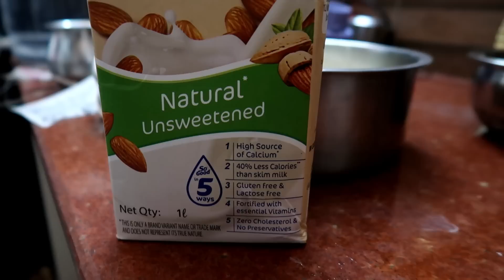தமிழ் VLOG!! புது Camera வாங்கியாச்சு 😍 | A Day In My Life | Casual DIML in Tamil | Aarthi Raman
in Today's video you guys can see a casual day in my life vlog. And i got a mew camera do watch this vlog to know more.I hope you all enjoy this vlog💛

VLOG!! I GOT A NEW CAMERA😍 | Casual DIML in Tamil | Aarthi Raman

audio credits
Song Lvne

Diclaimer :
This channel does not provide any professional advice
Any skincare or makeup products that are shown here are tried and tested by me
i cannot guarantee that the products will suit you
do test out the products before purchasing.